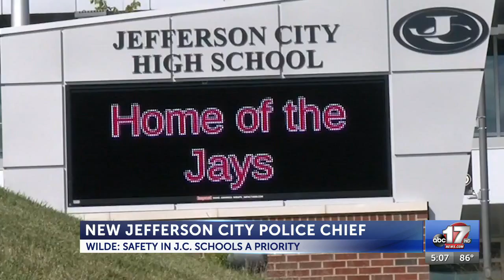School safety priority for new Jefferson City police chief